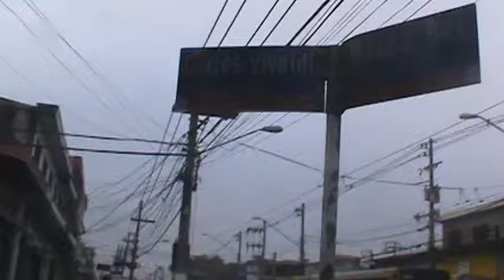VPR DN 19 08020607 Av Mateo Bei com R Carlos Vivaldi Fiação exposta no poste